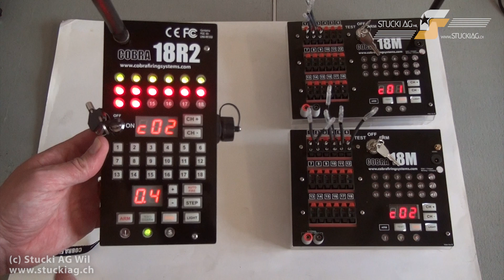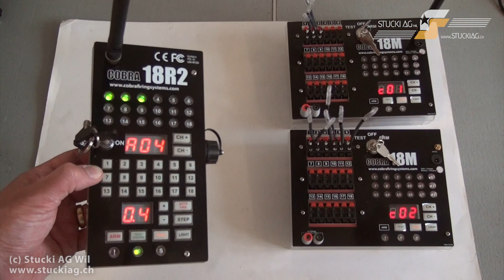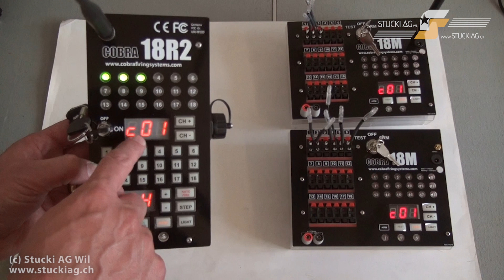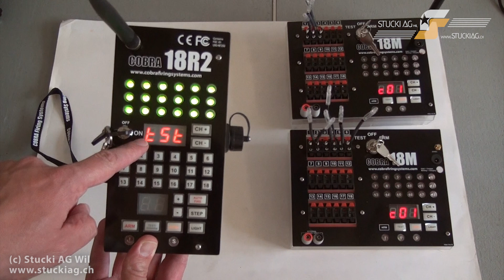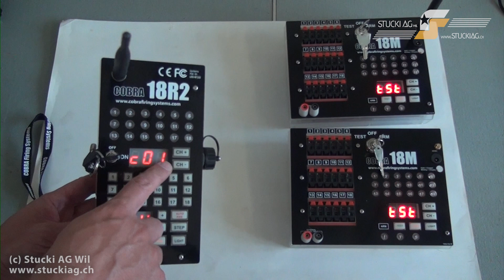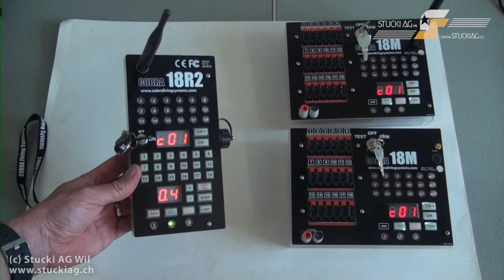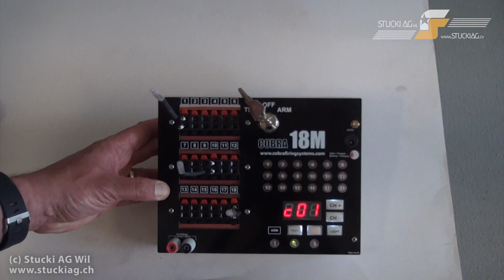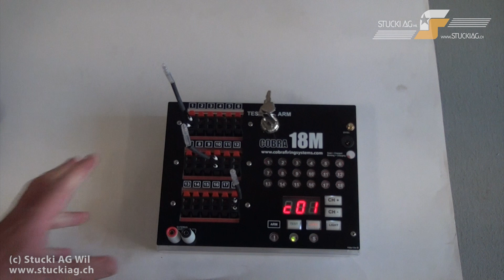Tasten und Funktionen Zusammenfassung Cobra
Zusammenfassung der wichtigsten Tasten-Funktionen und Tasten-Kombinationen der Cobra 18R2 und Zündmodul 18M

Für eine umfassende Erklärung aller Funktionen der Cobra Zündanlage beachten Sie bitte unsere anderen detaillierten Videos!